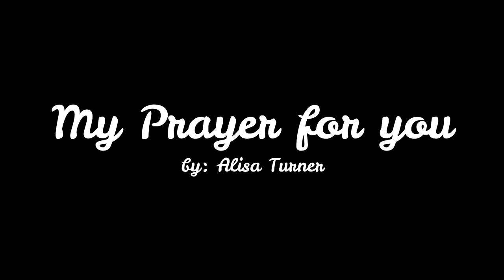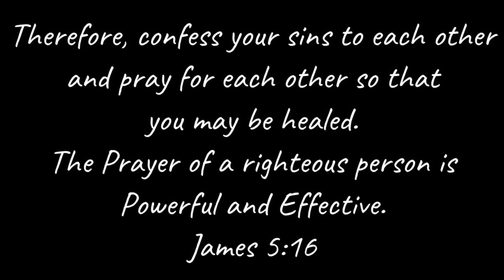My Prayer for you by Alisa Turner||Song Cover||Jeorgene Biares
GOD BLESS♥♥♥